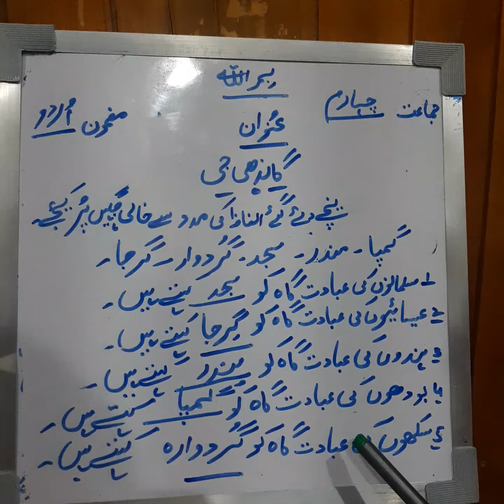Class 4th Urdu gandhiji contt.